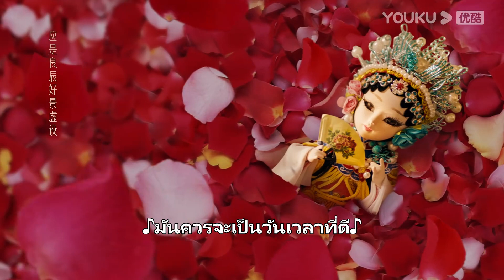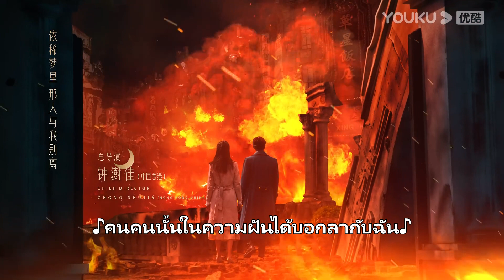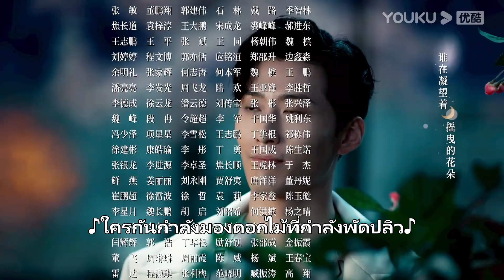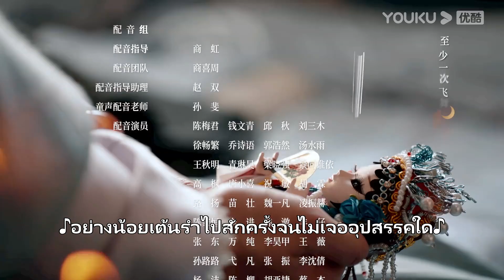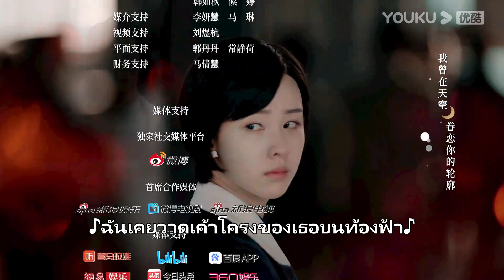ซับไทย | บ่วงรักเพลิงสงคราม Love in Flames of War EP27 | โต้วเซียว/เฉินตูหลิง/หูจวิน | YOUKU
บ่วงรักเพลิงสงคราม Love in Flames of War ：ซีรีส์พีเรียดย้อนยุคแนวโรแมนติกดราม่าประวัติศาสตร์ ย้อนไปถึงช่วงเริ่มก่อตั้งสาธารณะรัฐประชาชนจีน กองกำลังทหารได้แบ่งเป็นฝั่งฝ่าย หลินหางจิ่ง(เฉินตูหลิง)คุณหนูแสนสวยมากความสามารถต้องเดินทางมาอยู่กับตระกูลเซียวซึ่งเป็นเพื่อนร่วมสาบานของบิดาเนื่องจากบิดาของเธอถูกจับ ทำให้เธอได้พบกับเซียวเป่ยเฉิน(โต้วเซียว) ลูกชายคนโตของตระกูลเซียว ซึ่งเป็นชายหน้าตาดีแต่กลับมีนิสัยรักสนุกไปวันๆ เขาคอยกลั่นแกล้งเธออยู่เสมอจนทำให้เธอรู้สึกอคติ แต่คิดไม่ถึงว่านิสัยเด็ดเดี่ยวและยืดหยัดเพื่ออุดมคติของเธอกลับดึงดูดเซียวเป่ยเฉินให้ตกหลุมรักเธอเข้า และด้วยว่าเซียวเป่ยเฉินได้สร้างความเดือดร้อนมากมายจึงถูกบิดาส่งให้ไปเรียนทหารเพื่อฝึกฝนตนเอง หลังจากผ่านไปหลายปีภายใต้การฝึกฝนอย่างหนักเซียวเป่ยเฉินได้เติบโตกลายเป็นชายชาติทหารที่มีวินัย เขากลับมาหาหลินหางจิ่งแต่กลับพบว่าเธอได้มีความรักให้กับมู่จื่อเจิ้งไปแล้ว แต่ด้วยพรหมลิขิต บิดาของหลินหางจิ่งได้เกิดเรื่องและเพื่อปกป้องชีวิตบิดา หลินหางจิ่งจึงจำใจต้องแต่งงานกับเซียวเป่ยเฉิน เรื่องราวความรักที่ไม่ได้เริ่มต้นด้วยกลีบกุหราบจึงได้เกิดขึ้นท่ามกลางไฟแห่งสงคราม ติดตามผลงานของพวกเขาได้ที่ช่อง YOUKU

★นักแสดงนำ：โต้วเซียว/เฉินตูหลิง/หูจวิน/หวังจิ้นซง/หยวนฮ้าว/จ้าวอิงจื่อ/ไล่อี้/ต่งเซวี๋ยน/เหอหมิงฮั่น/เหยาอันเหลียน/หลิวเหมิงเหมิง/กวนซิน/หร่านซวี่/จางกง
★ผู้ชมทั่วไปรับชมได้ทุกวันวันละหนึ่งตอนเวลาสองทุ่มตรง สมาชิกช่อง YOUKU Thailand รับชมได้ทุกวันเวลาสองทุ่มครึ่งทุกวันอาทิตย์-พฤหัสบดีปลดล็อกตอนต่อไปได้วันละสองตอน วันศุกร์-เสาร์วันละหนึ่งตอน